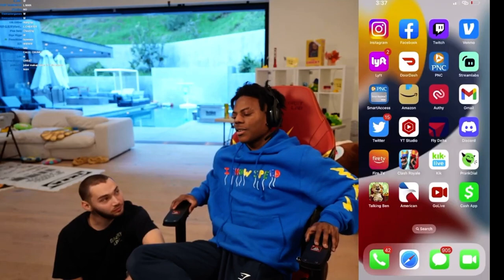Ishowspeed talks with ice spice